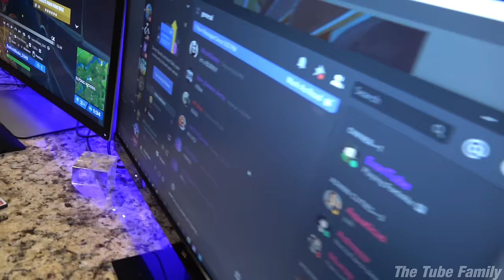OUR CUTEST VIDEO EVER!!! We Found Baby Bunnies in Our Garden!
While gardening, Jillian noticed something furry in the mint plants. Turns out, she discovered a nest of baby bunnies.  They were just chilling out in the shade.  Jillian was determined to save them from the snakes that roam our backyard.